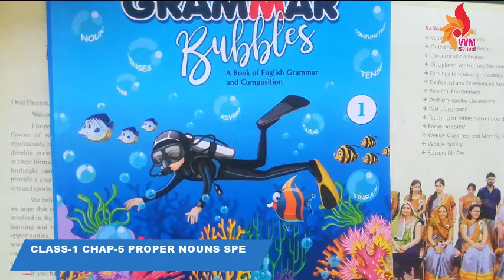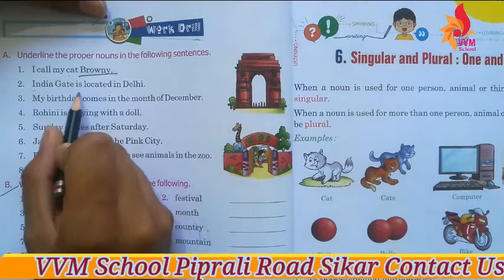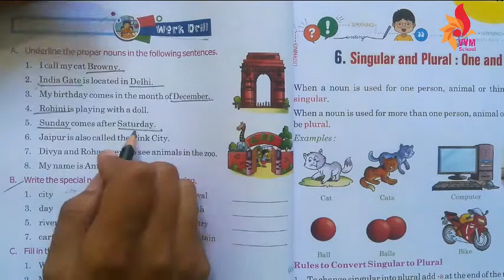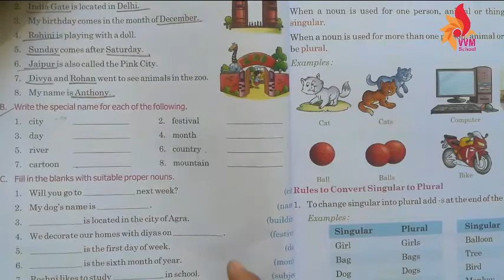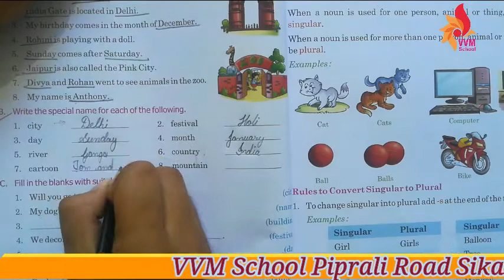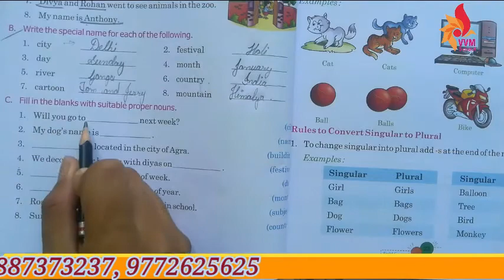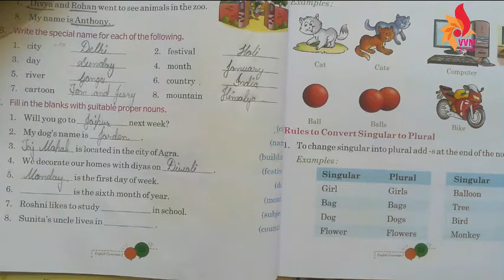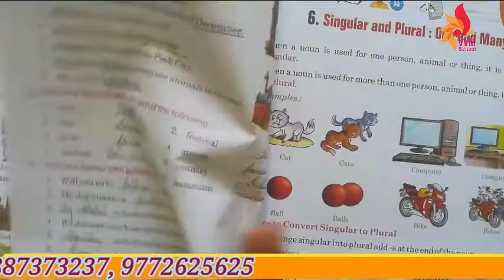CLASS 1 CHAP 5 PROPER NOUNS SPECIAL NAMES